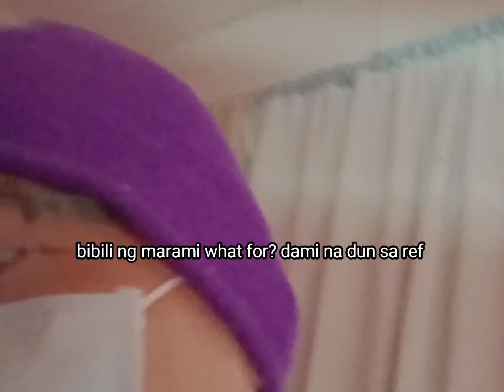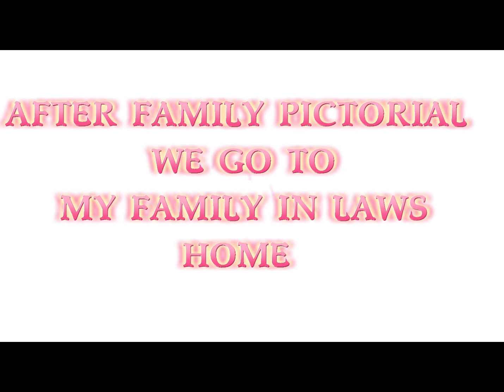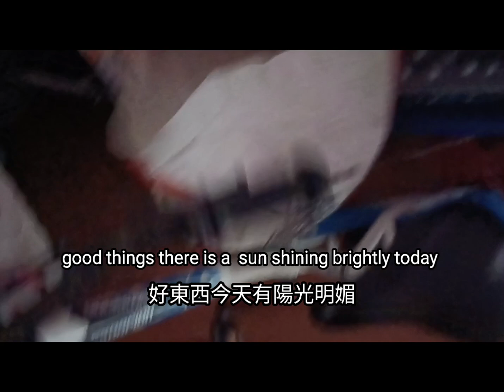CHINESE NEW YEAR DAY 2023/TAIWAN/MAGKANO NALIKUM NAMIN PERA SA HONGPAO /FILIPINA-TAIWANESE FAMILY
Chinese New Year a time for family, get together, catching up each member of the family.Very important days of the Year. Holiday days about 15 days enough time for patching up each miss time of each of the members of the family.
Happy Chinese New Year from us here in Taiwan 🇹🇼 to yours
Love
  Lin Family